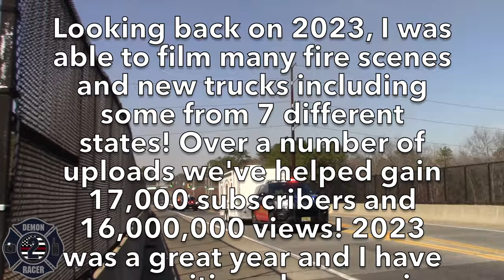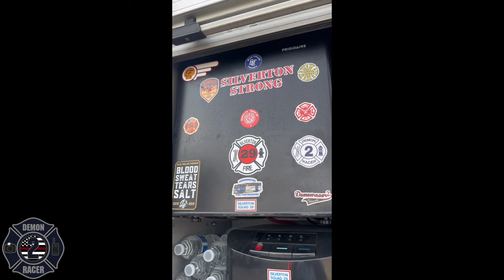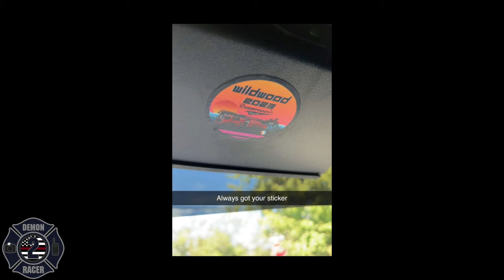Demonracer2 Year In Review 2023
As the year comes to a close, here’s a quick look back on some of the biggest fires, best response videos, and a look into my personal life showing some of the best things to happen in 2023! As always I am so thankful for each and everyone of you who help make this channel so great and I am so excited to keep growing in 2024! Hope you all have a Merry Christmas and happy and safe new year.